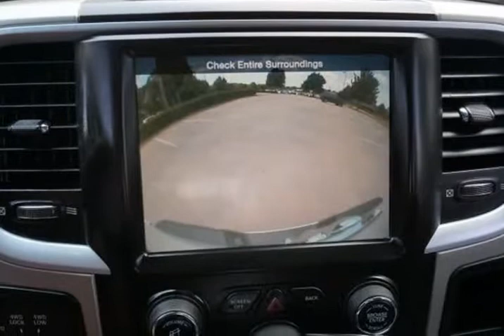2014 Ram 3500 4WD Mega Cab 160.5" Big Horn DIESEL w/ CUSTOM SEATS (Dallas, Texas)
DFW CAR BOSS
9101 lbj su. 300-4
Dallas